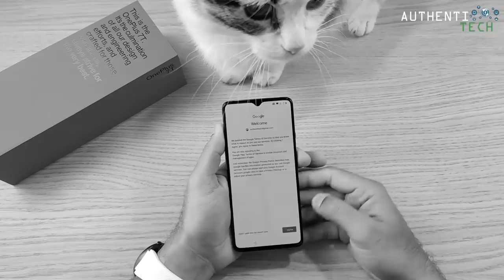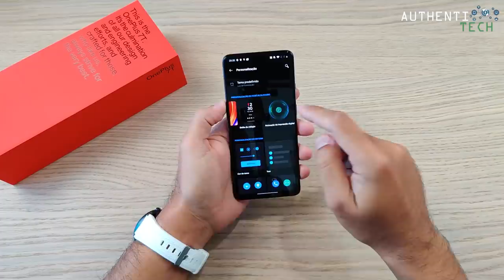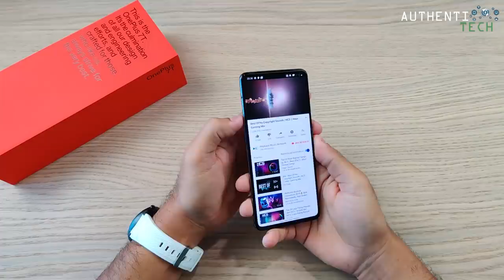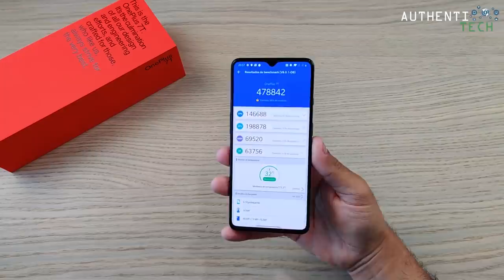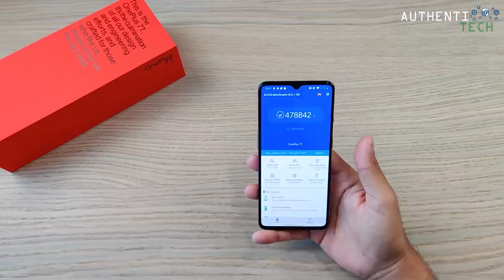★ OnePlus 7T - 1º Unboxing PT-BR - Não sei vocês, mas eu achei lindo!!! 😍😍😍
🏷 Cupom: BGOP7T128